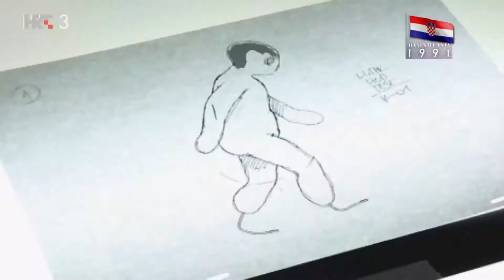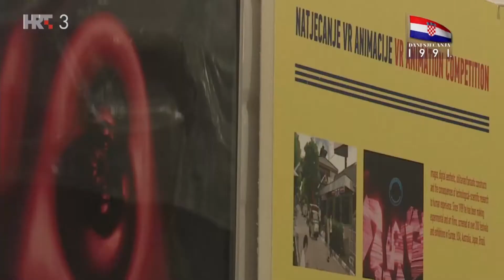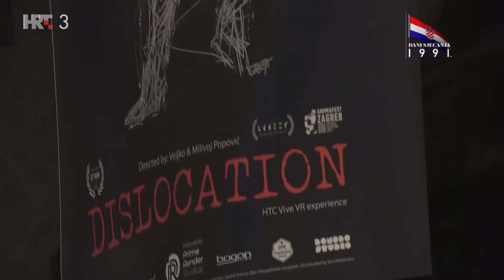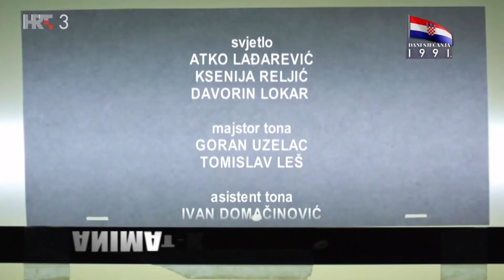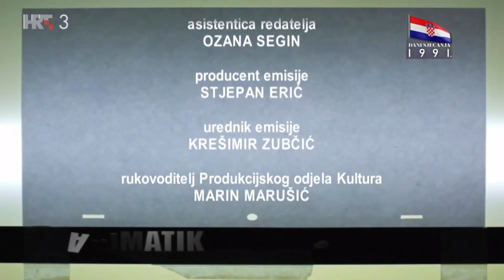Animatik, HRT, 16. 11. 2021.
U utorak, 16. studenoga na Trećem programu u 21:15 pogledajte emisiju Animatik koja govori o animiranom filmu na Revijama hrvatskog filmskog stvaralaštva najavljujući njezino ovogodišnje 53. izdanje koje se održava u Požegi od 26. do 28. studenoga.
O svom prošlogodišnjem iskustvu na Reviji u studiju govore redateljica Dorotea Radušić čiji će film Holz Maria vidjeti i gledatelji, baš kao i film Zrakoplovne snage protiv J.F.K-a čiji je autor drugi gost Sandro Toth, inače dobitnik Nagrade publike na 52. reviji.
Novi Animatik donosi i razgovor s Milivojem Popovićem i Veljkom Popovićem čiji je film Dislokacije na ovogodišnjem Animafestu prikazan u Natjecanju VR animacije.

Koautori emisije su Simon Bogojević Narath, Vladislav Knežević i Boško Picula.
Voditelj i scenarist je Boško Picula, redateljica Gordana Bolčić, asistentica redatelja Ozana Segin, producent Stjepan Erić, scenograf David Peroš Bonnota, urednik emisije Krešimir Zubčić.